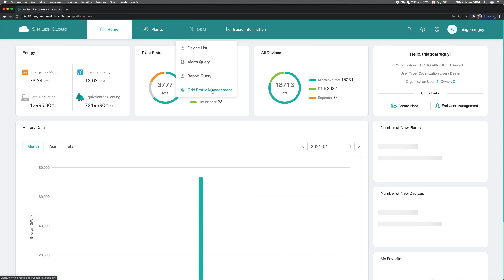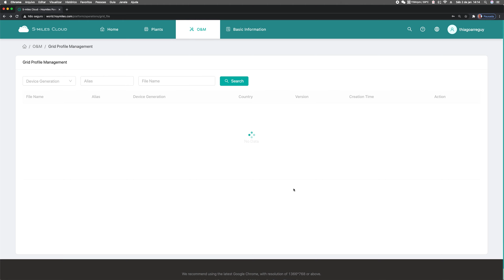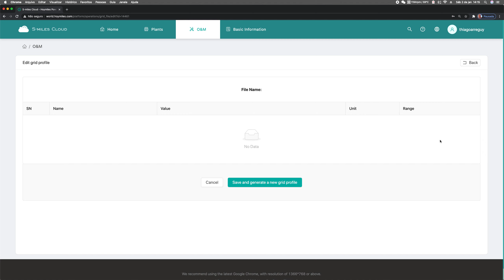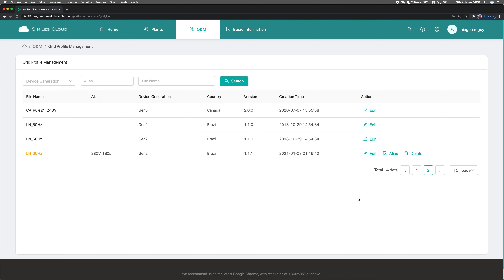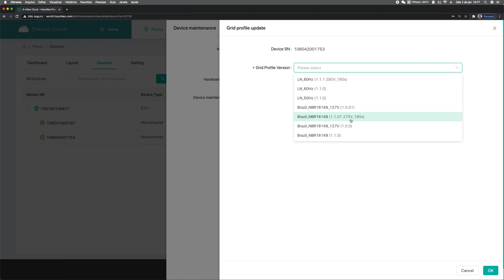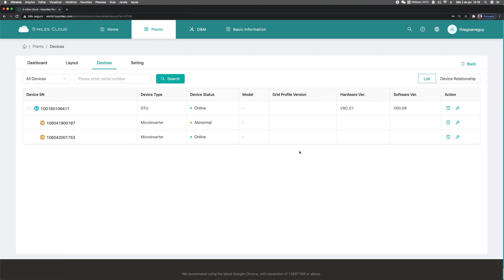Nova Plataforma Hoymiles - Gridprofile Update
Thiago Arreguy
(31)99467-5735